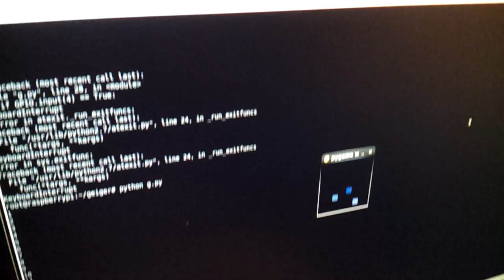radioactive Raspberry Pi!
Geiger counter connected to a Raspberry Pi with count visualized using the Python PyGame library. (by Bonnie King)